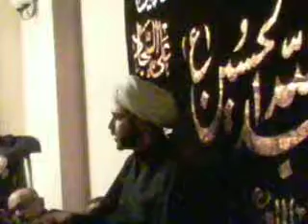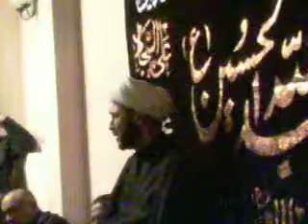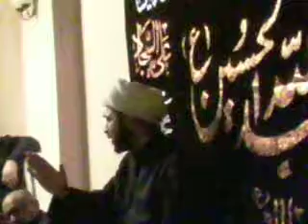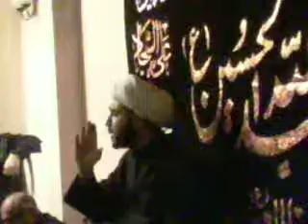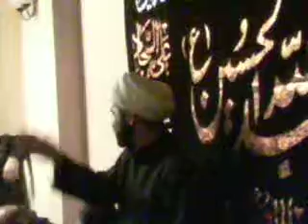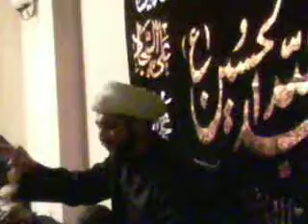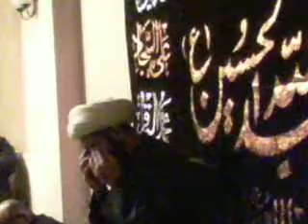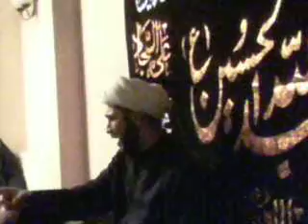Majlis at Bandali Maulana Mohamed Abbas Panju MAP Bandali, Moharram, 2012101_0541.AVI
Anjuman-e-Imam-e-Zamana, Bandali, Moharram, 2012
Majlis at Bandali Maulana Mohamed Abbas Panju MAP
Extracts Sunday 25th November 2012